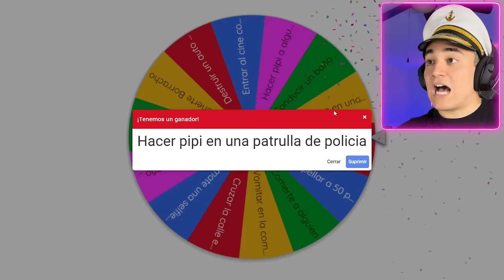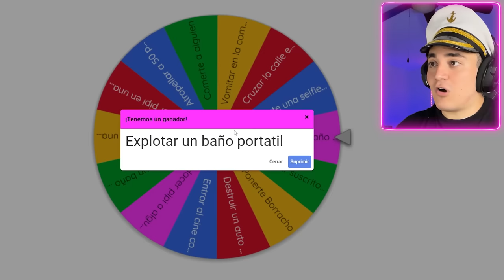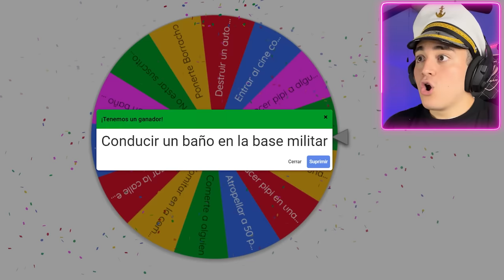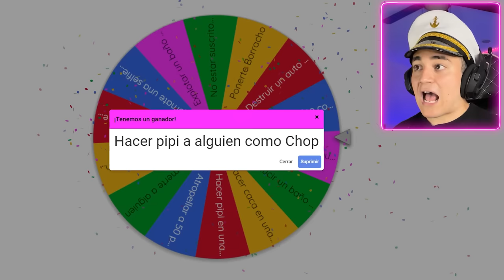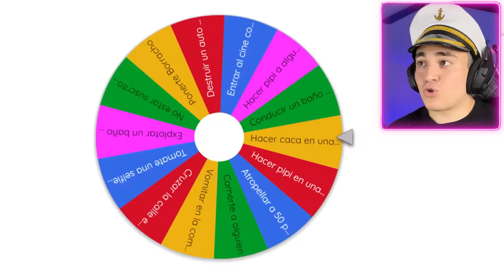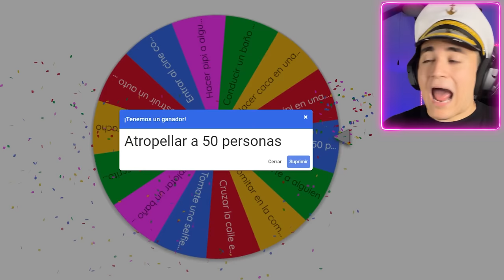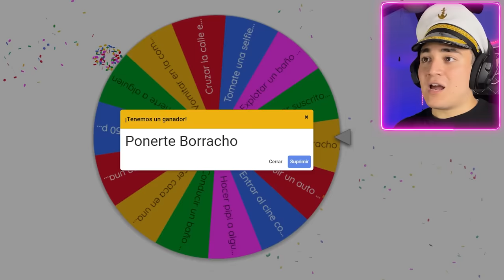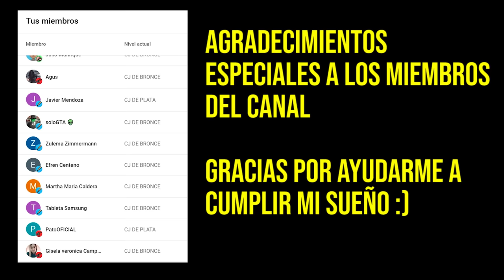Rompiendo TODAS LAS LEYES en GTA 5 🚨